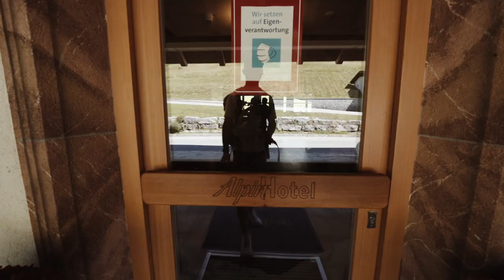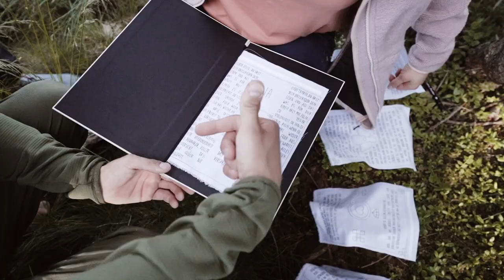👰‍♀️Highlight Video Berghochzeit / Behind the Scenes / Dienstleister im Raum Salzburg - Chiemsee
In diesem Video darf ich euch mit auf eine kleine Berghochzeit nehmen.

Mit dabei waren:
Hochzeitsplaner: AlpWeddings